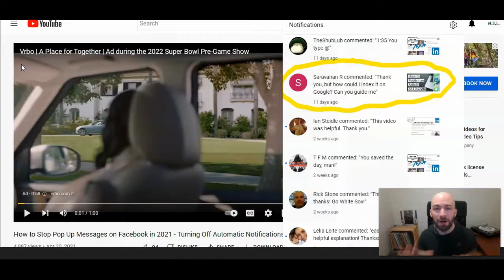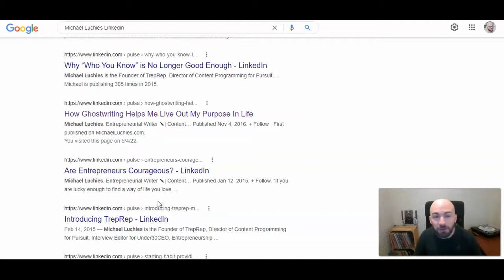Are LinkedIn Articles and Posts Indexed on Google? 2022 How To Video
A quick discussion on if LinkedIn articles and posts are indexed on Google. LinkedIn articles, published through "LinkedIn Pulse," will be automatically indexed to Google through LinkedIn. It may take some time, but it will happen.

Although there are rumors that LinkedIn posts will be indexed on Google in the near future, they are not currently indexed on Google.